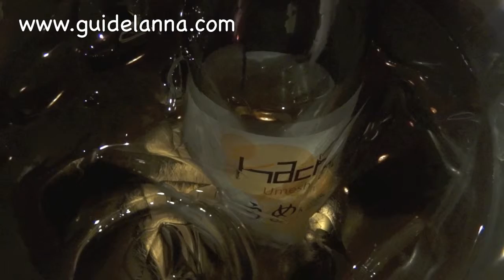สึนามิ เชียงใหม่ Tsunami Chiangmai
สึนามิ ซูชิ บาร์ เชียงใหม่ เป็นร้านอาหารญี่ปุ่น  Tsunami Sushi Bar เป็นร้านซูชิบาร์ อยากทานร้านอาหารญี่ปุ่นที่เชียงใหม่ไม่ควรพลาดร้าน Tsunami เจ้าของร้านน่ารักมาก ทำอาหารญี่ปุ่นก็โครตอร่อย ร้าน Tsunami หาง่ายมากๆ อยู่แยกเชียงใหม่ภูคำ  ที่อยู่ เบอร์โทร 8/19 หมู่ 1, ถนนห้วยแก้ว, ตำบลช้างเผือก อำเภอเมือง จังหวัดเชียงใหม่, 50300, Thailand